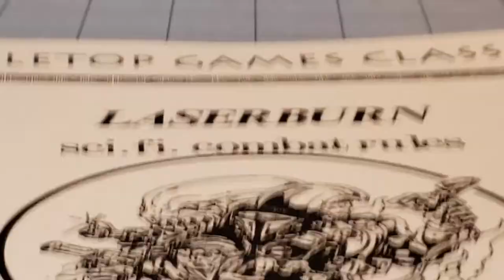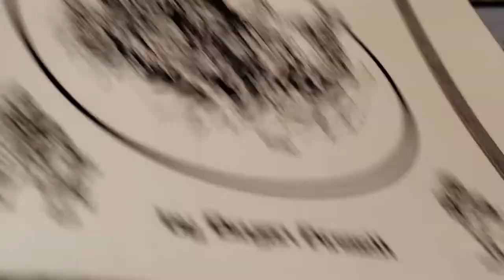Alternative Armies: Laserburn Redemptionists- before Rogue Trader or Necromunda!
Barzam was over a while back and brought his latest acquisition for me to check out, his Laserburn value pack of Redemptionists.
Wait... Redemptionists?  Why does that sound familiar?  Like a gang from Necromunda or something?
Well, that's because it is.  Or was.  Or both?  Laserburn was the early progenitor of Rogue Trader and looking at both the figures and the rules it was quite fun seeing the history of Warhammer laid out before us.
Considering the age of these figures and when they were sculpted, they still hold up quite decent.  Barzam even had a few painted pieces to show off!
If you're curious yourself, check out Alternative Armies website.  They have a lot of unique (and obscure) minis in a variety of sizes and ranges, both new and old!